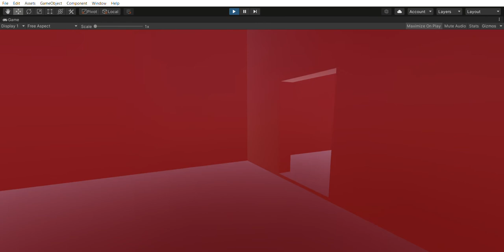Unity fire truck simulator - first facility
Note that this building is still missing textures